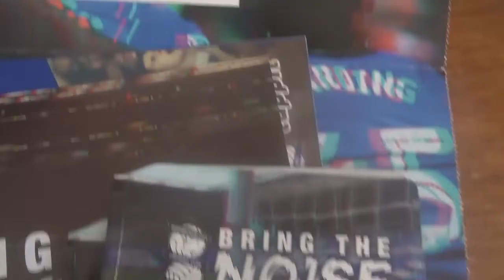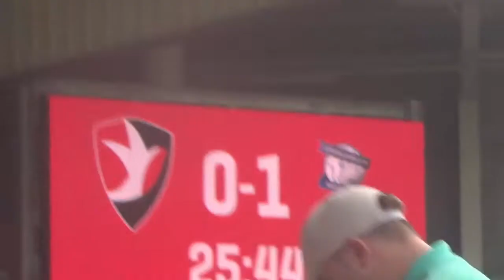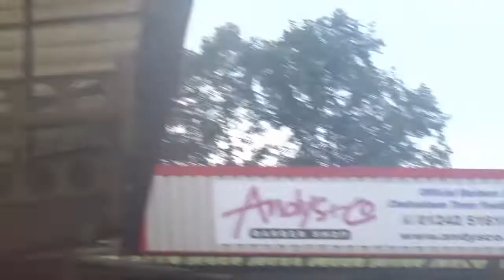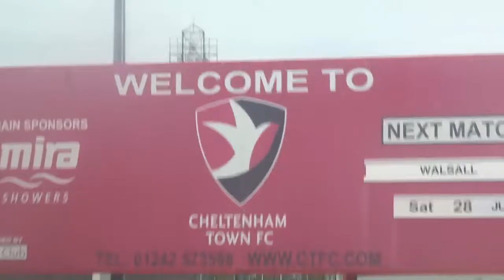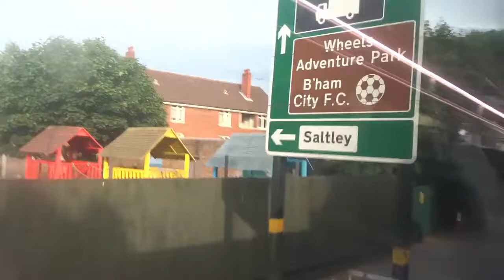Cheltenham VS BCFC Friendly BCFCAwaydays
Welcome To LadFromTheTilton

Download pundit for your device here